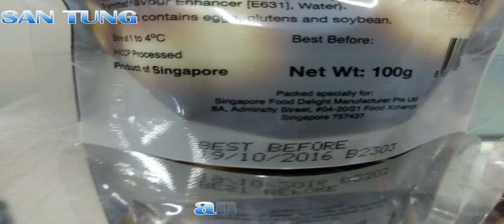糖心蛋 溏心蛋 鐵蛋 給袋機 軟糖包裝機 寵物飼料包裝機 動物飼料包裝 HanjukuEggs 站立袋 八爪包裝機 santung 三統 sealingpackingmachine 調理包 料理包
糖心蛋 溏心蛋 鐵蛋 軟糖包裝機 寵物飼料包裝機 動物飼料包裝 Hanjuku Eggs#站立袋#八爪包裝機#santung#三統#sealingpackingmachine#調理包#料理包#AGM+PF-1#santung#給袋包裝機